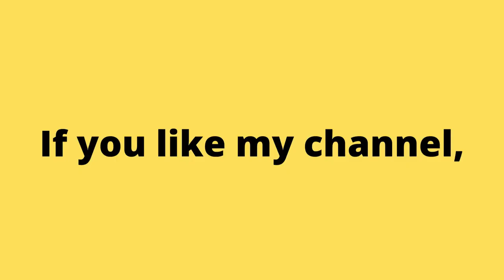1985 Wrecking Crew Arcade Game. No Commentary Gameplay. | Piso games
Аркадные игры
街机游戏
아케이드 게임
आर्केड खेल
ਆਰਕੇਡ ਗੇਮਾਂ